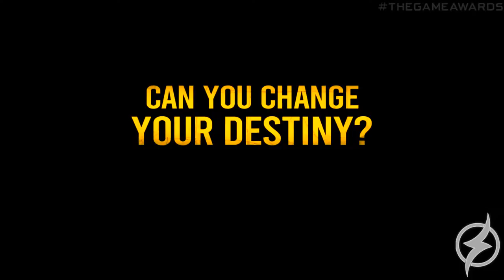TOP JOGOS INDI, CHEGANDO NESTE ANO DE 2021/2022